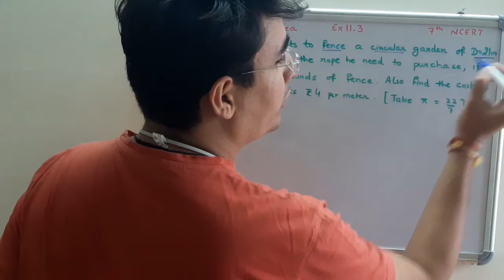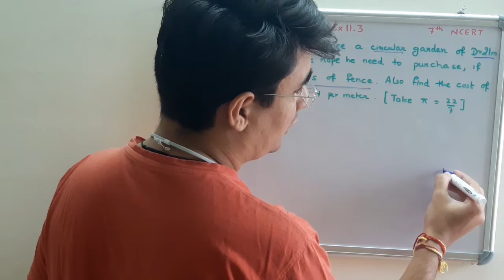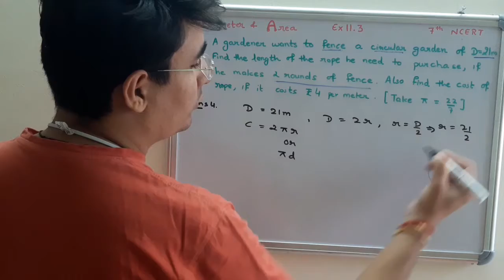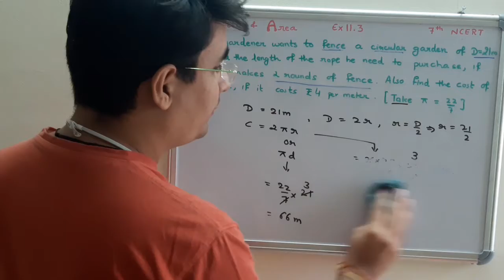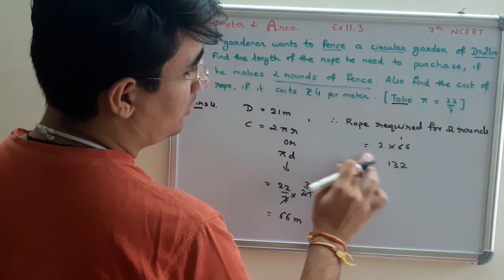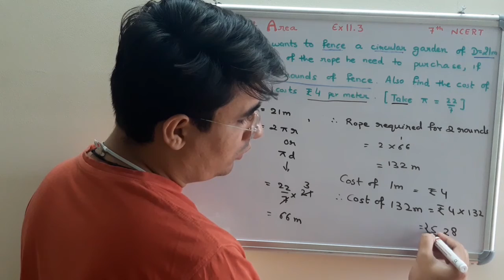Q 4, Ex 11.3 - Perimeter and Area - Chapter 11 - Maths Class 7th - NCERT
Topic: Q 4, Ex 11.3 - Perimeter and Area - Chapter 11 - Maths Class 7th - NCERT

Q 4. A gardener wants to fence a circular garden of diameter 21m. Find the length of the rope he needs to purchase, if he makes 2 rounds of fence. Also find the cost of the rope, if it costs Rs 4 per meter. (Take π =  22/7)

Links for Remaining questions of the exercise are given below.

Class: 7th

Sub Topic: Circumference of a circle

Boards Covered: CBSE, ICSE, IGCSE, IB, etc, wherever the concept of  Perimeter and Area is required.

7th Perimeter and area,
Perimeter and area class 7th,
Perimeter and area 7th,
Find Area when circumference is given,
Circular guarder,
Fencing,
Cost of rope,

Q5:
Q6:
Q7:
Q8:
Q9:
Q10:
Q11:
Q12:
Q13:
Q14:
Q15:
Q16:
Q17